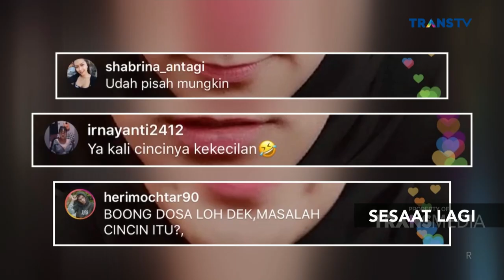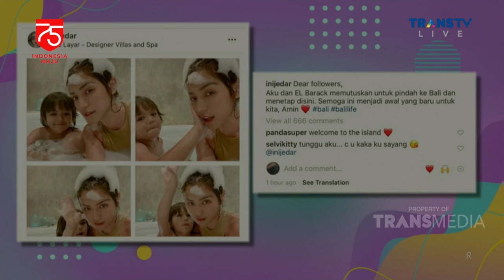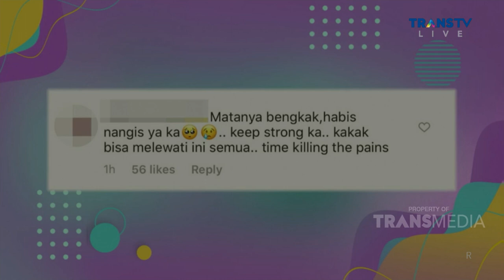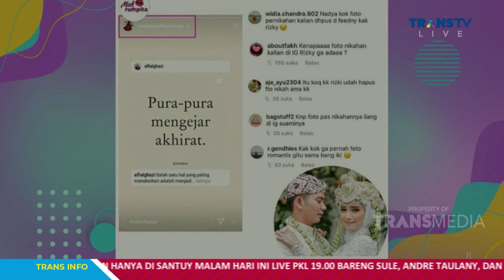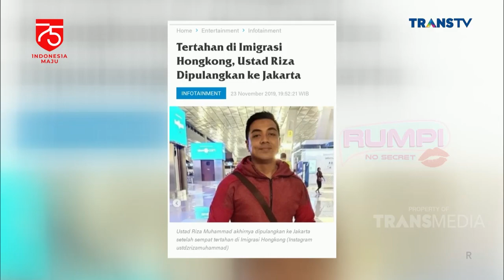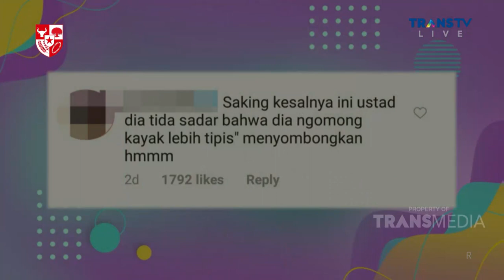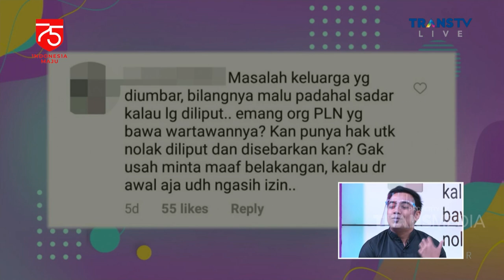Foto Pernikahan Dihapus di Instagram Rizky, Hingga Klarifikasi Ustadz Riza | RUMPI (25/8/20) P1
RUMPI
TAYANG SETIAP SENIN - JUM'AT PUKUL 16.00 WIB